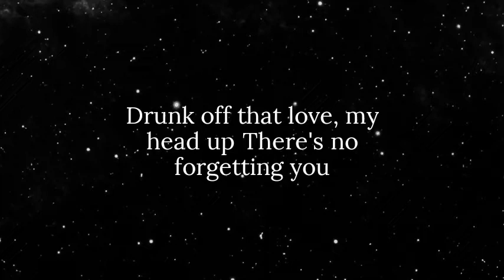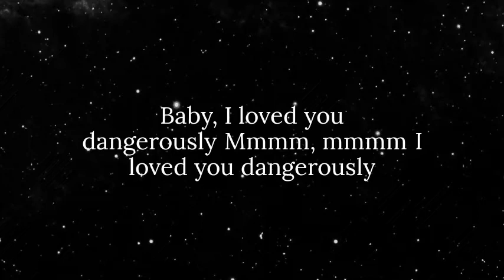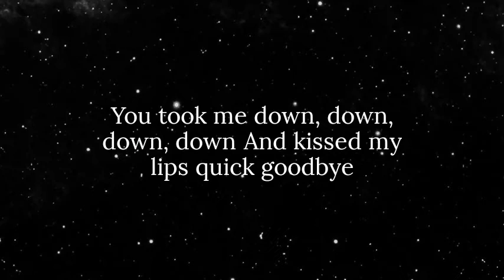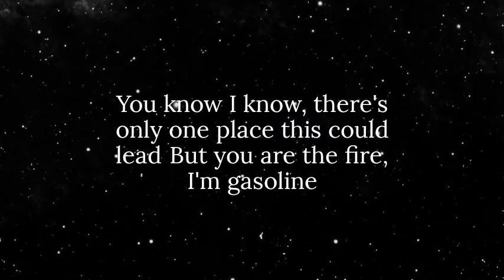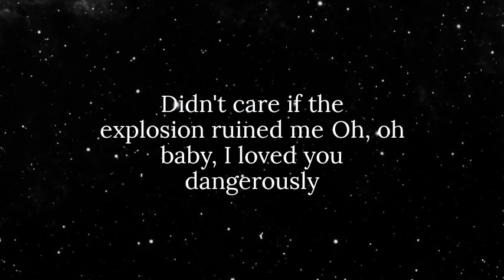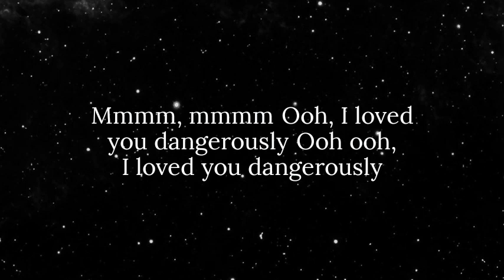Charlie Puth - Dangerously (Lyrics) | slowed to perfection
dangerously slowed to perfection
dangerously slowed

Lyrics:

Drunk off that love, my head up

Usually, I hold the power with both my hands
Tied behind my back

And kissed my lips quick goodbye